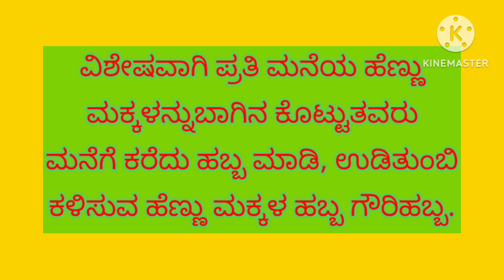Part_1#ಮಲೆನಾಡಿನ ತವರಿನಸಿರಿ ಗೌರಿಹಬ್ಬ ಗೌರಿ ಹಬ್ಬದಾಚರಣೆ ಹೇಗೆ? ಗೌರಿಗಂಗೆ ಪೂಜಾಕ್ರಮ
Part-1,
ಮಲೆನಾಡಿನ ತವರಿನಸಿರಿ ಗೌರಿಹಬ್ಬ ಗೌರಿ ಹಬ್ಬದಾಚರಣೆ ಹೇಗೆ? ಗೌರಿಗಂಗೆ ಪೂಜಾಕ್ರಮ ‎@SAROJACHANGOLLI
#511 ಮಕ್ಕಳಬಾಳಿಗೆ ನೆರವಾದ ಅನಿತಮೇರಿ ನೋವುಂಡು ನಲಿವು ಹಂಚಿದವರ ಕಥೆsaved 511 children freechild healthscheems 511ಮಕ್ಕಳಿಗೆ ನೆರವಾದ ಮಹಾತಾಯಿ ಮಕ್ಕಳ ಉಚಿತ ಹೆಲ್ತ್ ಸ್ಕೀಂ ಮಾಹಿತಿ childrenfree health scheme fb #511 ಮಕ್ಕಳಿಗೆ ಮರುಜನ್ಮ ಕೊಟ್ಟ ಮಹಾತಾಯಿ|ಅನಿತಮೇರಿ|ಪ್ರಿಹೆಲ್ತ್ ಸ್ಕೀಂಗಳೇನು?
10thStatelevel Advocates conference
cremiation at Arebian ocean
10thStatelevel Advocates conference

Note :-

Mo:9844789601